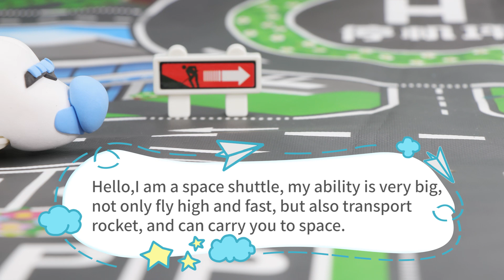Space Shuttle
there are all kinds of airplanes flying in the blue sky. They are handsome and capable, including civil airliners, transport aircraft, space shuttles, Osprey fighters, helicopters, and fighter jets. They have different names, and their abilities and uses are also different. Some can carry passengers to play, some can participate in battle, some can patrol, participate in rescue and so on. Kids, let us get to know the plane together!